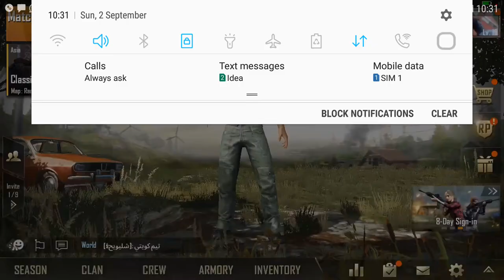PUBG MOBILE MukkiBhatt 14 Kills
14 Kills
31 minutes survival
Ranked number 1